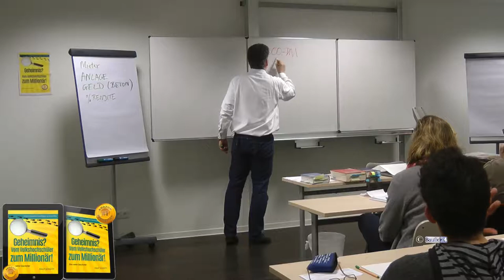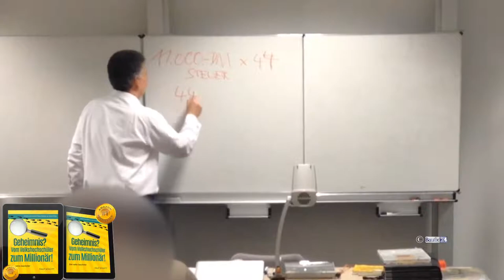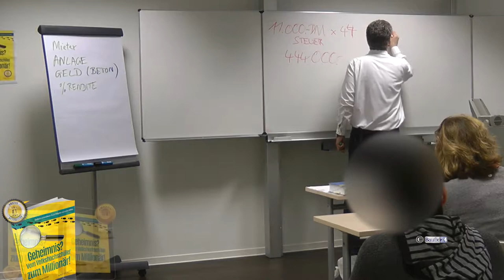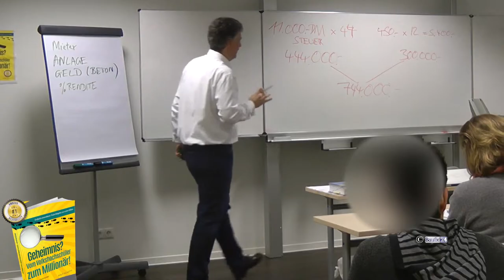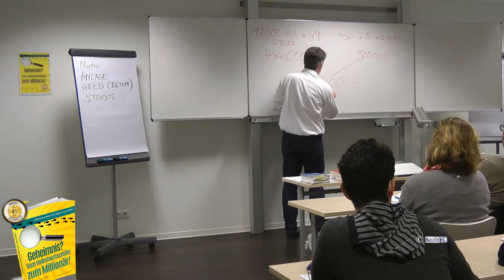Steuerbelastung und Mietbelastung?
Du  möchtest in den nächsten Jahren bauen oder kaufen. Für Dich ist dieses Seminar eine coole Basis und „Schritt-für-Schritt“-Anleitung, wie Du Dein Eigenheim bekommst und wie Du durch konsequente Vorbereitung viel Geld sparen kannst (i.d.R mehrere 1000,-- €) indem Du teure Fehler erst gar nicht machst.

Dieser Kurs beruht auf Tatsachen und einer wahren Geschichte des 26- jährigen „Tim“, der eigentlich immer ein eigenes Haus haben wollte, dabei lernte wie er Geld mit Immobilien verdient und heute beides hat!
In diesem Seminar bekommst Du echte Praxistipps aus mehr als 25 Jahren Praxiserfahrung:

- Wie rechnet sich eine vermietete Eigentumswohnung für Dich? (detaillierte Praxis- Rechenbeispiele)
- 8 konkrete Steuervorteile - im Gegensatz zur selbstgenutzten Immobilie - werden für Dich greifbar, nachvollziehbar und „anfaßbar“
- Du bekommst ein Gefühl dafür, welche Wohnung zu Dir paßt
- Du lernst die praxiserprobte „18-Punkte-Risiko-Checkliste“ für den Kauf einer Eigentumswohnung